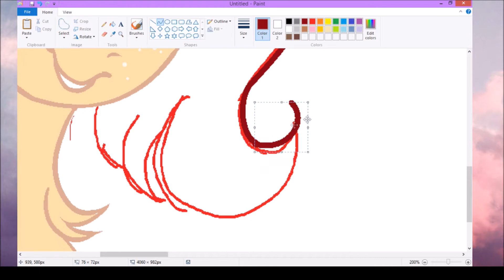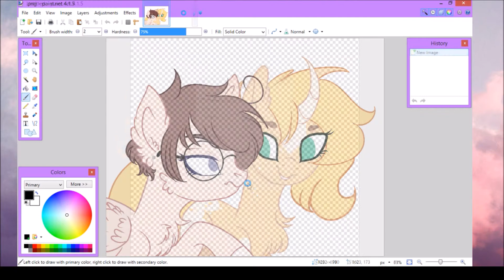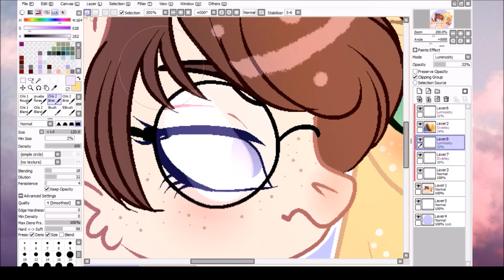✨Good Morning //MLP Base Edit SPEEDPAINT//✨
☆Lu-LuDraws

☆TheLilCrazymoney (Me)
– m u s i c✨:
☆ Two Door Cinema Club | Sun